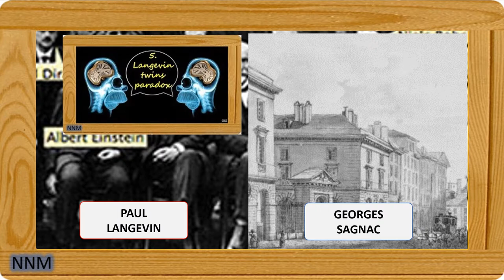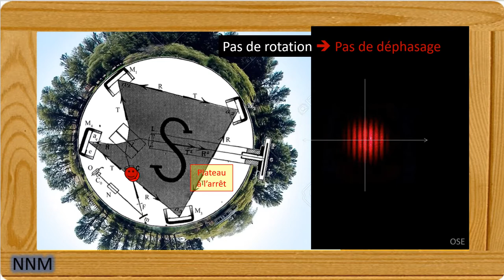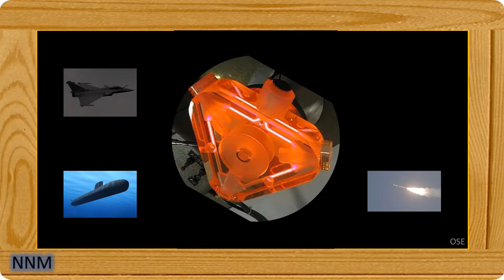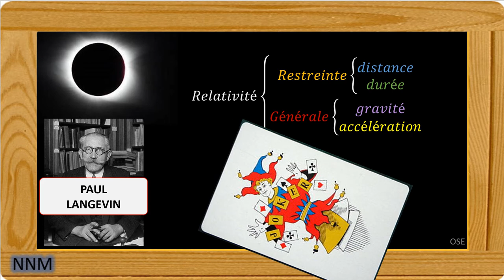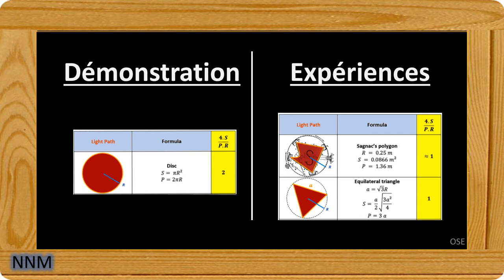10. L'effet Sagnac est-il relativiste ?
Georges SAGNAC a conçu son expérience pour démontrer qu'elle contredisait la constance de la vitesse de la lumière quelque soit le référentiel. Pourtant, cet effet Sagnac pourrait être expliqué par la théorie de la Relativité. Est-ce si sûr ?
Sagnac et Langevin            0:07
L'effet Sagnac                      1:10
L'explication relativiste       2:15
Contre analyse                     3:58